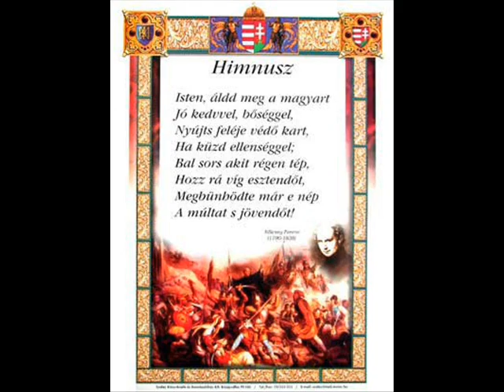Népművészet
Képek a népművészeti szokásokból és munkákból.